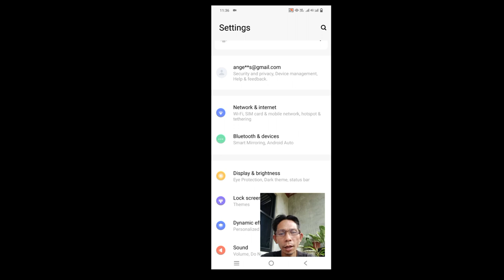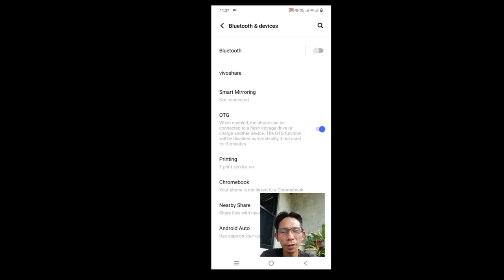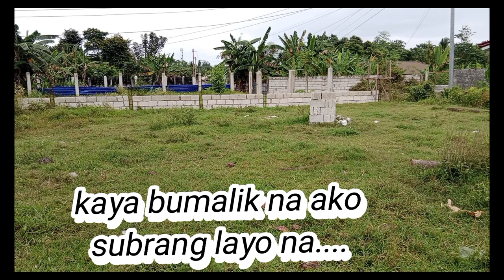Wireless microphone full review(binisaya)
@bard'z tv
follow to my facebook profile
@Angelo Asister Semilla